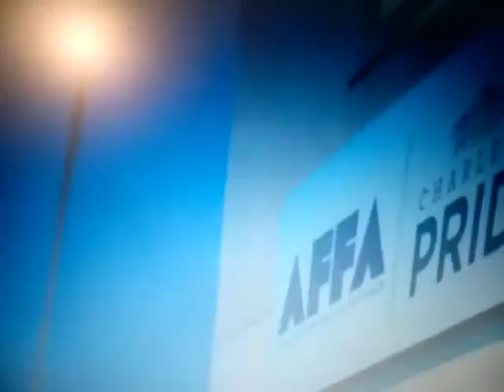Transgender Hate Crime ? Must see !!!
Transgenders being killed is a hate crime ?